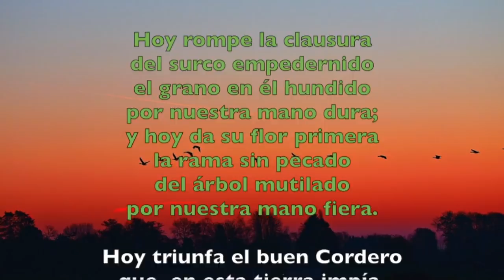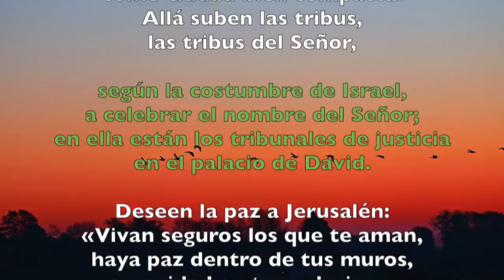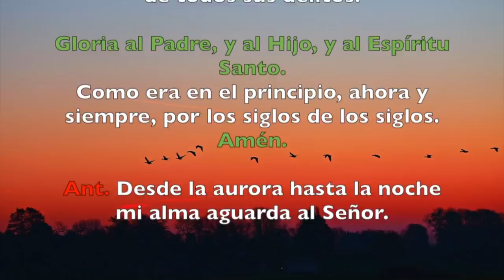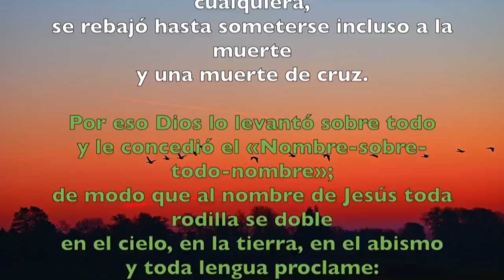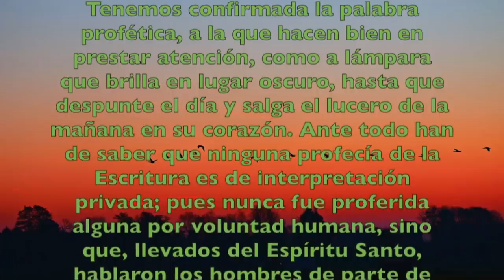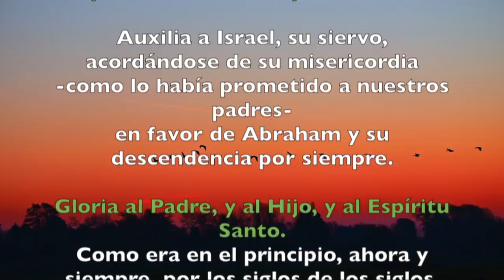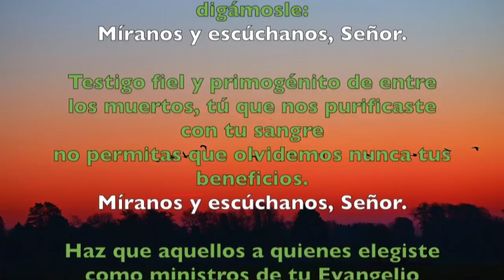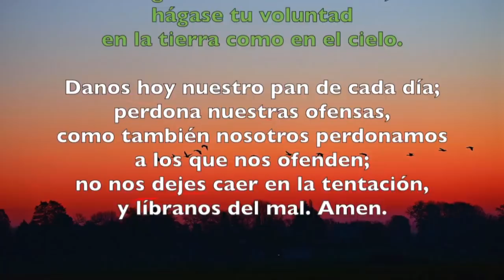Oración de la tarde (I Vísperas), IV Domingo del T. Ordinario | Padre Sam